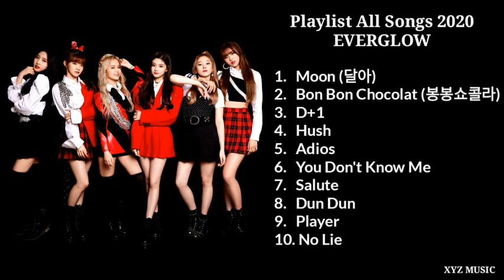PLAYLIST ALL SONGS 2020 EVERGLOW